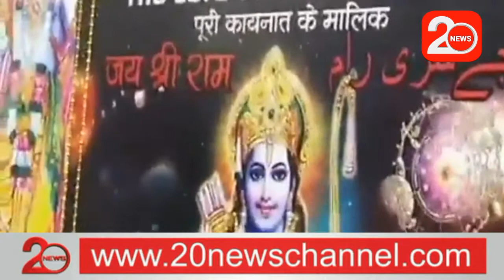રામલલ્લાની આરતી ઉતારતી મુસ્લિમ મહિલાઓ